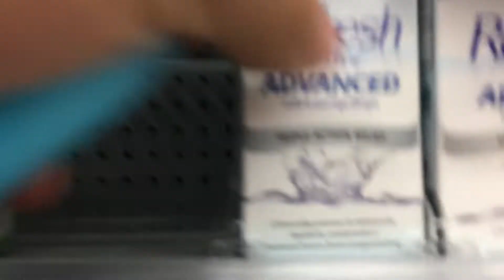WHAT AM I DOING!?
Hey guys this is somewhat old but ENJOY MAN!